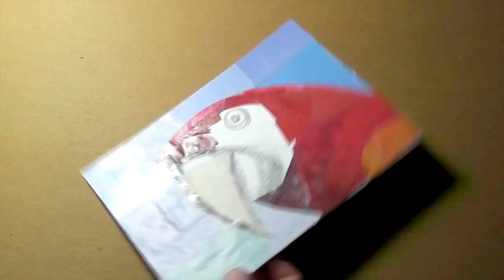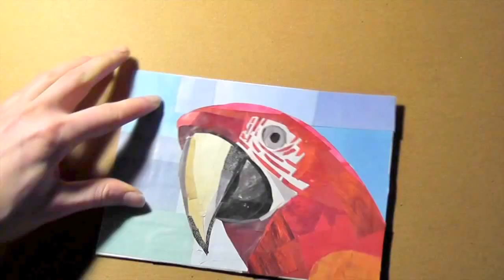Making a Parrot Collage from Magazine Cutouts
Time lapse of the making of a parrot collage by collage artist Megan Coyle. The collage was made entirely from magazine strips.

MATERIALS
Magazines (Vogue National Geographic
Elmer’s All Purpose Glue Sticks
Scotch Multi-Purpose Scissors
Strathmore Watercolor Paper
Liquitex’s Matte Varnish